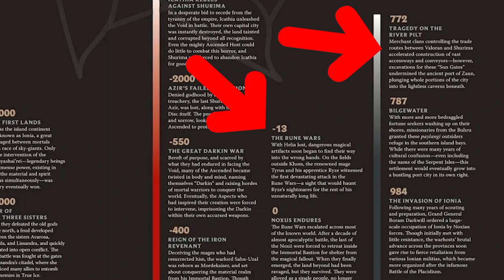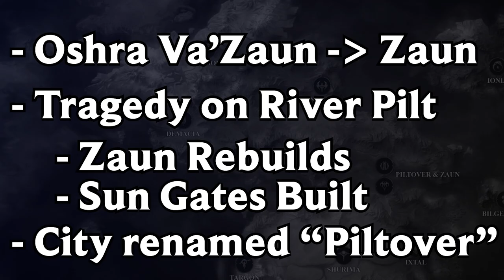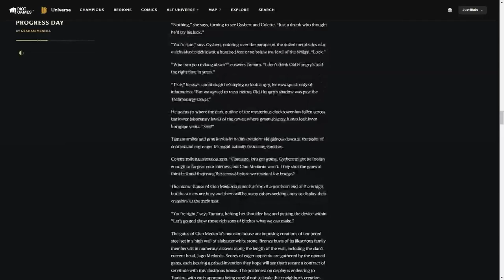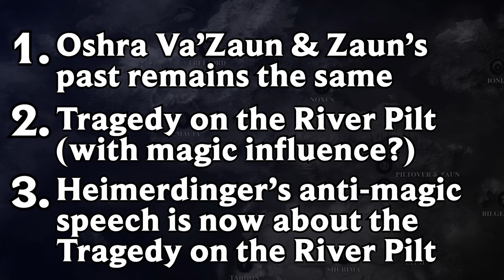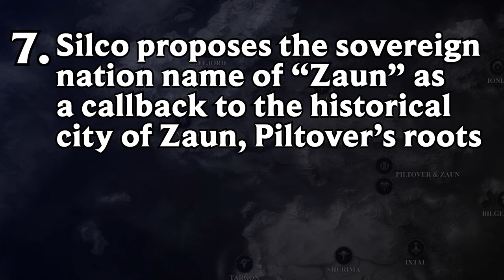Arcane WILL be Canon!! How will League's lore update impact Piltover and Runeterra?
Riot has said they are working on UNIFYING the lore across Arcane, League of Legends, and Legends of Runeterra to ensure the experience is consistent across all their games - let's talk about how Arcane can be brought into canon through a WORLDBUILDING lens!

A reminder that this video is a lot of THEORYCRAFTING and SPECULATION and not fact - but I hope you enjoy it! It's not like most of my content!! It's also long, so feel free to skip around!!

0:00 - VIDEO START
0:39 - Introduction
4:31 - CONTENT
6:16 - Timeline Adjustments
10:43 - Piltover & Zaun History
14:32 - Hextech
18:54 - The Void
22:30 - THE SUMMARY (Arcane Unification Theory)